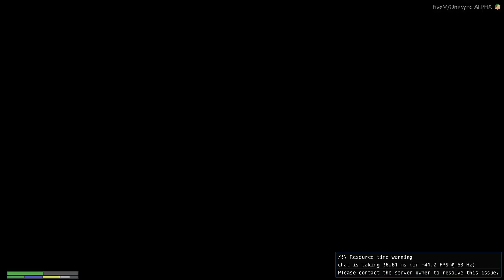เมื่อ พระเจ้า พาบินดูเมือง ที่จะมาในแพทใหม่ ซอมบี้| Unknown City